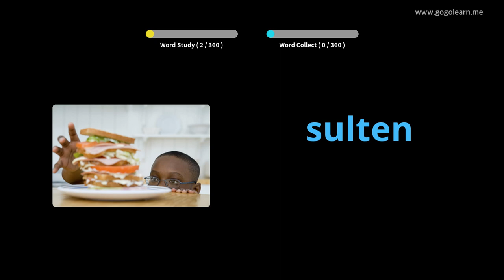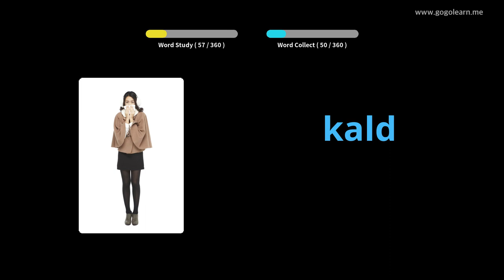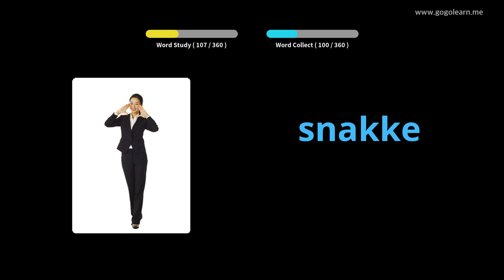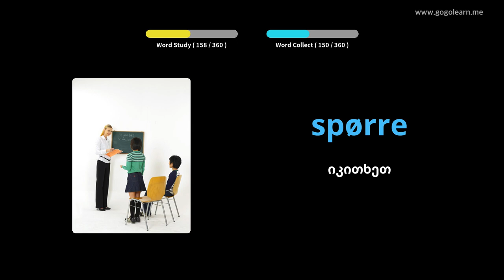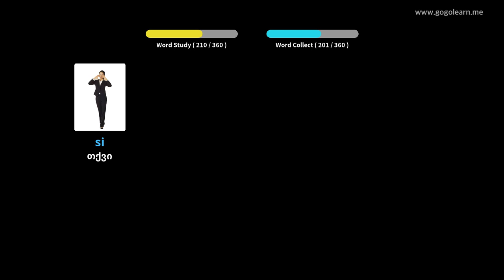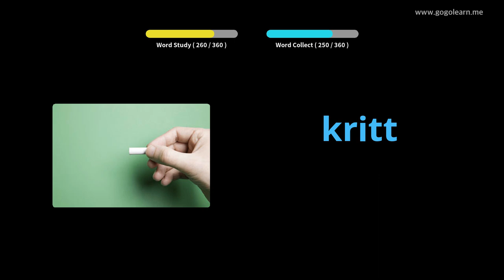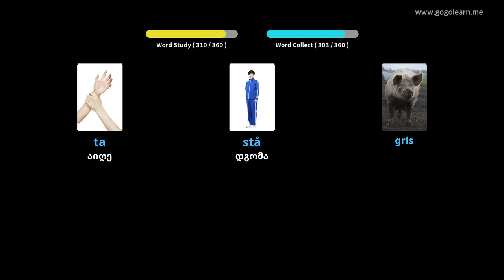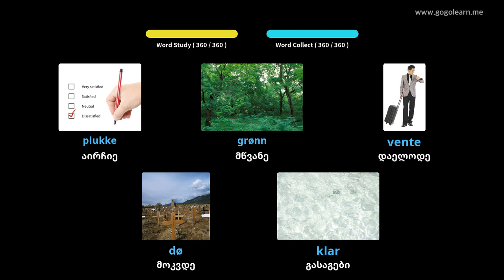ნორვეგიული ლექსიკონის ძირითადი ბავშვები | Golearn